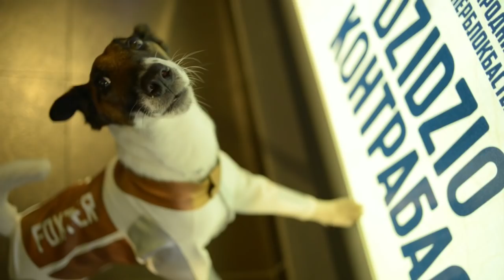FoxterVlog: прем'єра "DZIDZIO Контрабас"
Привіт! Я Foxter – твій улюблений собака-супергерой. Тепер в мене є свій влог, де ти побачиш крутезні події, цікавих людей та купу гаджетів . Вже у 2018 році виходить фільм "Foxter&Max", у якому я граю головну роль!